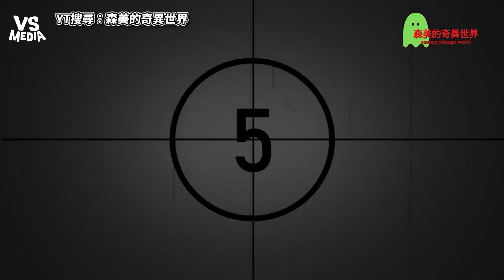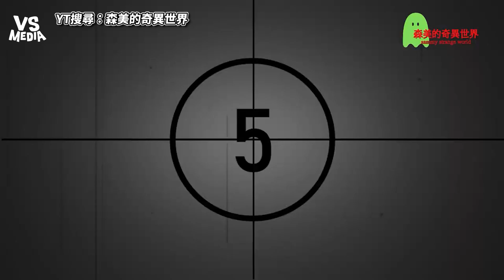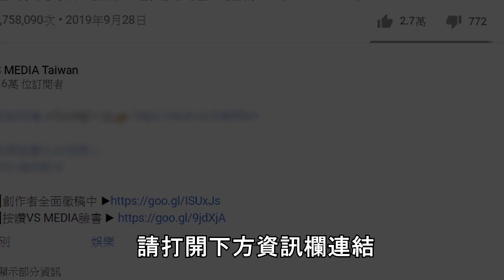深夜窗外竟出現巨大鬼臉！？盤點監視鏡頭拍到的撞鬼影片！｜VS MEDIAｘ